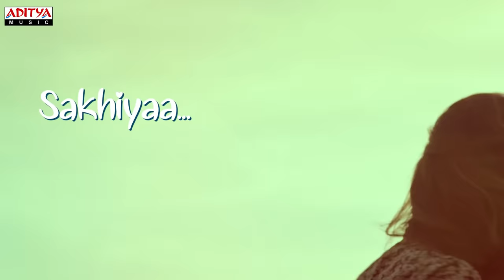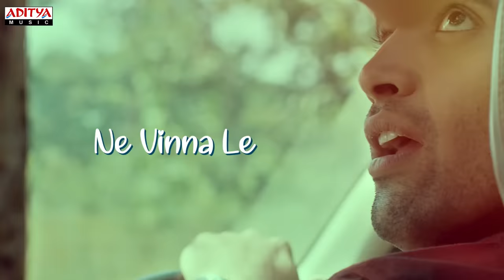Sakhiya Lyrical || Goodachari Songs || Adivi Sesh, Sobhita Dhulipala || Sricharan Pakala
Watch & Enjoy Sakhiya Lyrical From Goodachari Movie. Starring AdiviSesh, SobhitaDhulipala,PrakashRaj, VennelaKishore, SupriyaYarlagadda, AnishKuruvilla, MadhuShalini & RakeshVarre and Darshan. Music Composed by SricharanPakala, Directed by SashiKiranTikka and Produced by Abhishek Nama, TG Vishwa Prasad, Abhishek Agarwal Under the Banner of People Media Factory.

Song: Sakhiya
Movie: Goodachari
Banner: People Media Factory
Producer: Abhishek Nama, TG Vishwa Prasad, Abhishek Agarwal
Director: Sashi Kiran Tikka
Mix and Master:Anant Srikar
Lyrics: Kittu Vissapragada
Singers: Sricharan Pakala, Yamini Ghantasala
Cast: Adivi Sesh, Sobhita Dhulipala, Prakash Raj, Vennela Kishore, Supriya Yarlagadda, Anish Kuruvilla, Madhu Shalini & Rakesh Varre and Darshan.

Set "Sakhiya" as Caller Tune